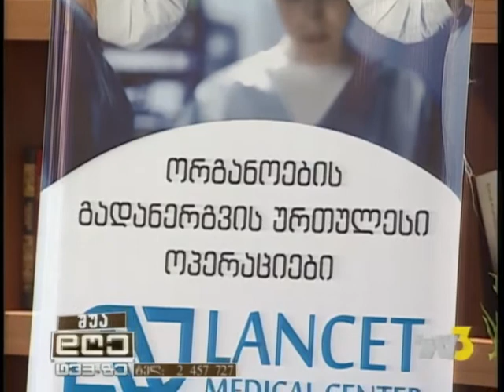შუა დღე TV3 – 20 ნოემბერი, 2014წ. 3 ნაწ.